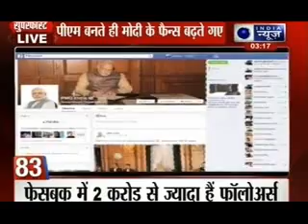India News: Superfast 100 News on 2nd September 2014, 3:00 PM